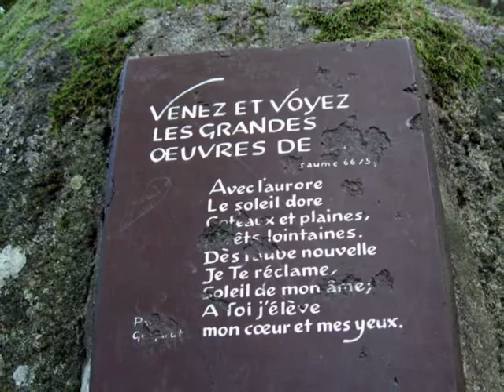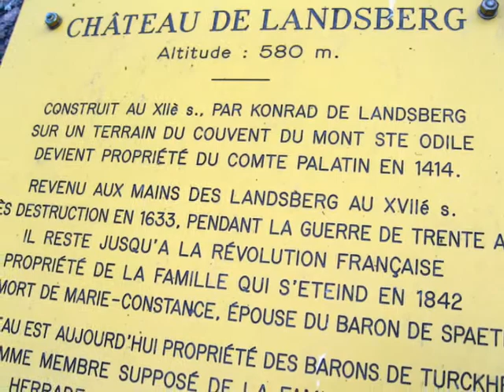Les chemins fleuris du Landsberg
Construit au XIIe siècle, par Konrad de Landsberg sur un terrain du couvent du Mont Ste Odile devient propriété du comte Palatin en 1414.

Revenu aux mains des Landsberg XVIIe siècle.

Après destruction en 1633.

Pendant la guerre de trente ans, il reste jusqu'à la révolution française propriété de la famille qui s'étend en 1842 à la mort de Marie-Constance, épouse du baron de Spaeth.

Le château es aujourd'hui propriété des Barons de Turckheim.